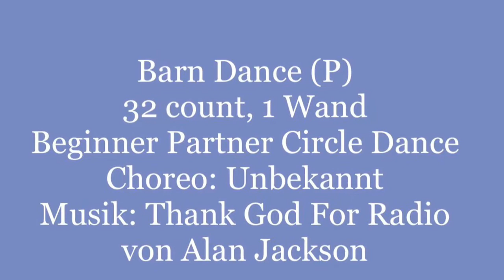Barn Dance Partnertanz (Tanz + Schritte)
32 count, 1 Wand, Beginner Partner Circle Dance
Choreo: Unbekannt